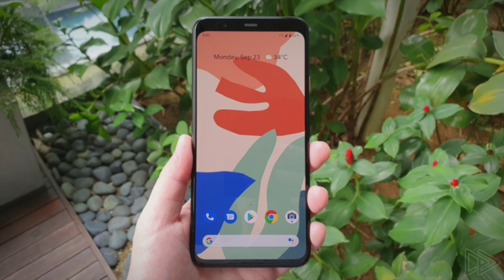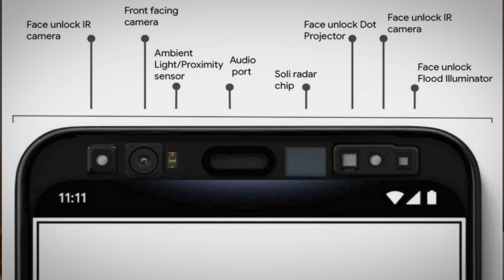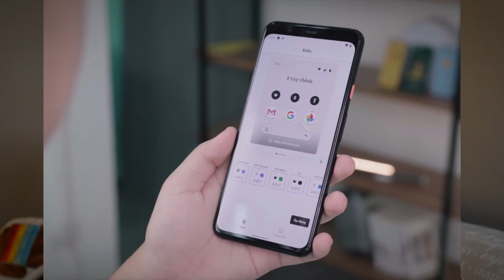بكسل 4 | قبل مؤتمر قوقل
هل نعرف كل شئ عن البكسل ٤ و بكسل ٤ اكس ال ؟

منتجات انصح بها: Amazon.com/shop/xtechi